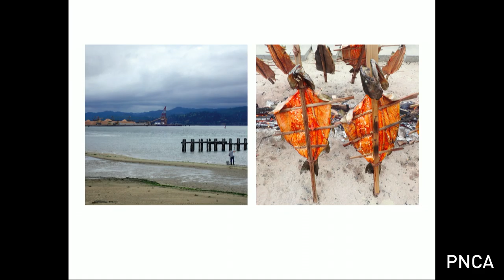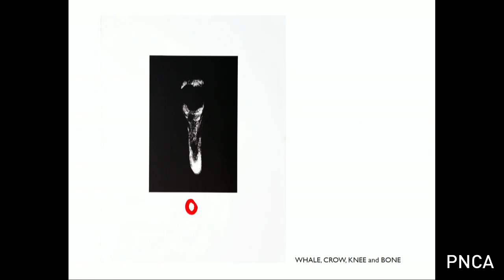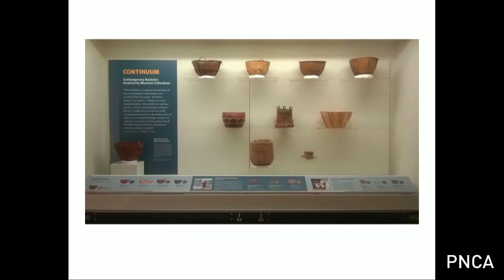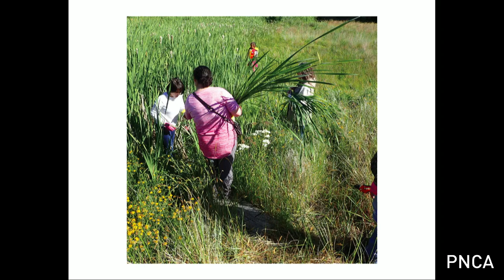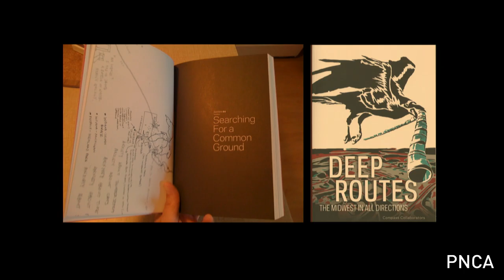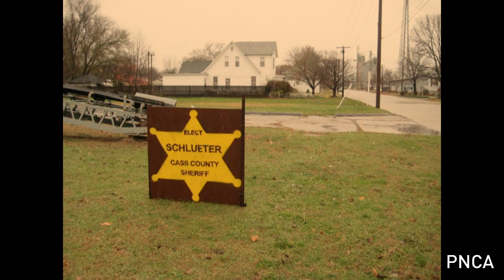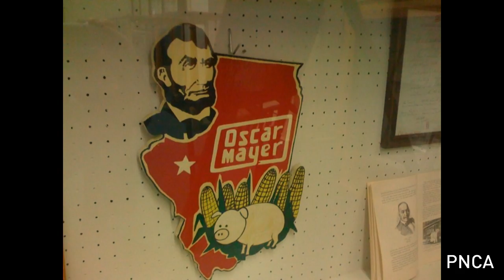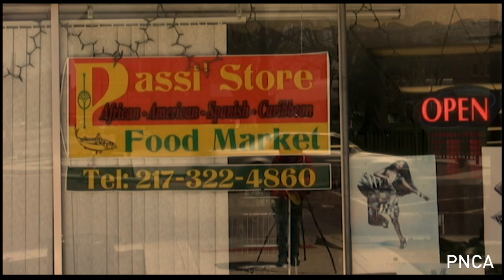Griffis/Ross/Siestreem Lecture 2018